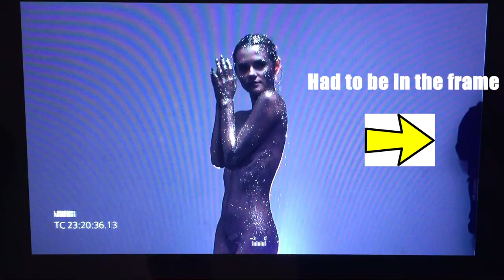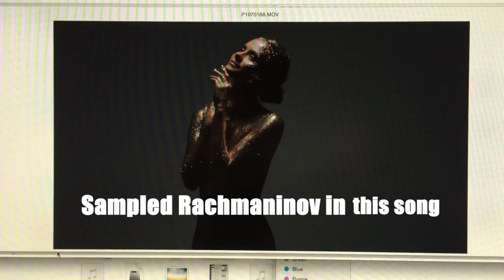"A Dream" backstage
When heaters went off and its January in New York. I decided to not cancel and film. I thought that we can do it. Naked, covered with glitter, stares by heater technicians,  taking forever...
Video crew- Double6 studio New York , Asi Zevi  @zisman
Make Up and Body Art- Anastasia Durasova @adurasova
Music video by Cutters Studios Tokyocuttersstudiostokyo.com